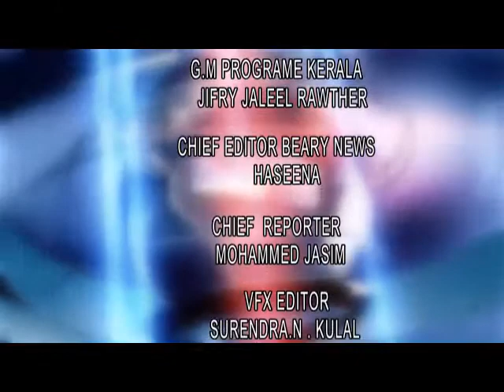ನೇರ ಮಾತು ....ಮುಲಾಜಿಲ್ಲದ ಪ್ರಶ್ನೆಗೆ ಬಯಲಾಗುತ್ತೆ ರಾಜಕೀಯ ರಂಗು...ವೀಕ್ಷಿಸಿ ನಾಳೆ ರಾತ್ರಿ ೮ ಗಂಟೆಗೆ..